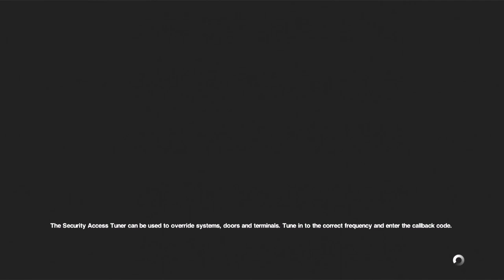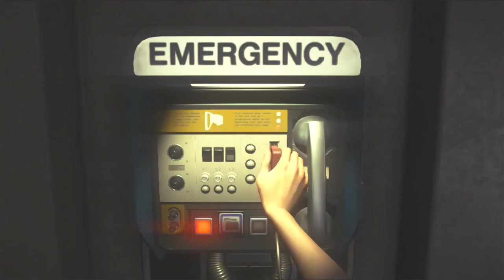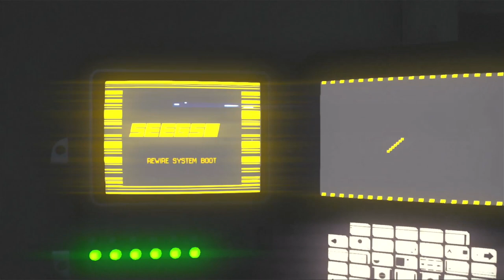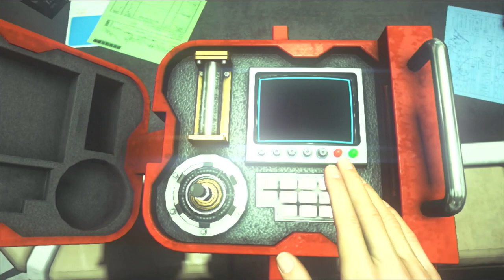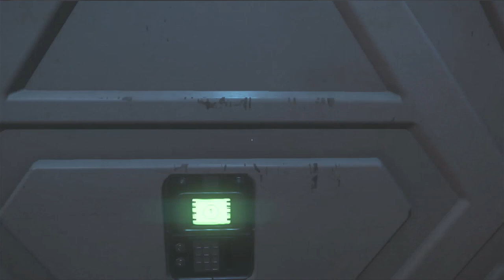First Encounter | Alien Isolation Playthrough Part 2